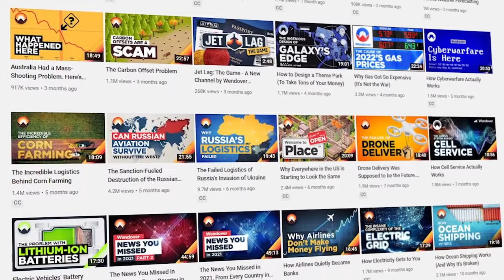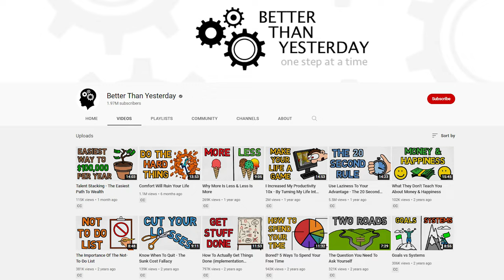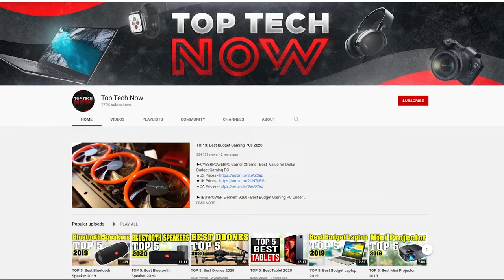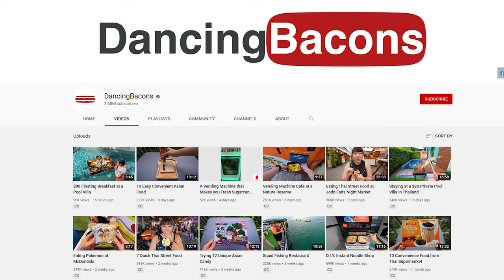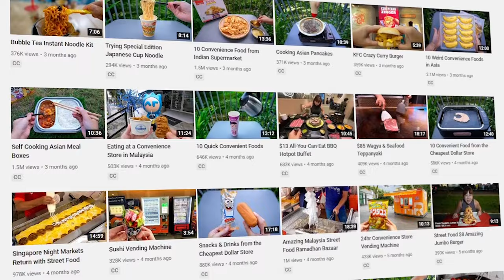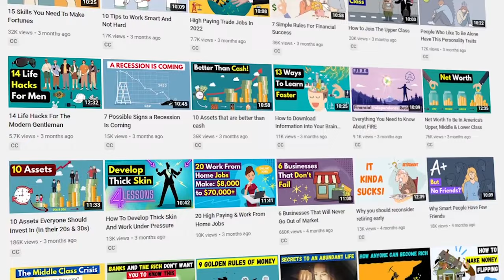5 Faceless YouTube Channels That Make $1,000+ Per Day!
In this video, I go over the top 5 faceless YouTube channels that are easily making over $1,000 per day! These are amazing channels that pump out really entertaining videos that generate them a ton of passive income, and the best part is that they don't have to be in front of the camera or even record their voice!

Our favorite business must-haves:
💳 Best business credit cards:

Most of these channels have an entire team that helps them create their videos, so today I'll be going over what they do well on their channels and how you can take these things and implement them into your own faceless YouTube channels. Be sure to watch through until the end of the video to get a ton of insight on what makes these channels so successful, and how you can also do the same and start making a ton of money from YouTube.

Our goal is to help entrepreneurs with business formation, side hustles, and making money!

-Charlie

Timeline:
0:00 - Intro
0:24 - Channel #1
2:08 - Channel #2
4:00 - Channel #3
5:50 - Channel #4
7:03 - Channel #5
8:37 - Final Thoughts